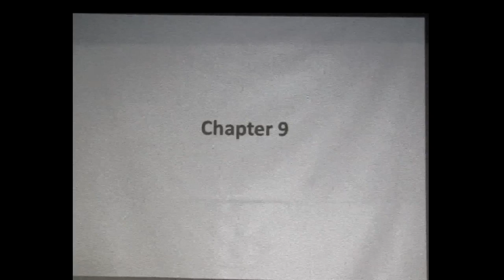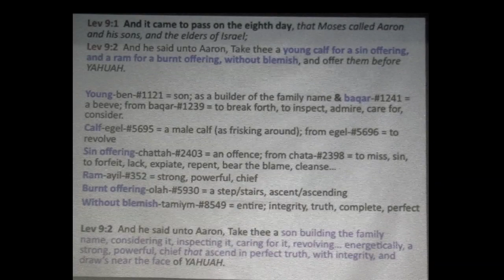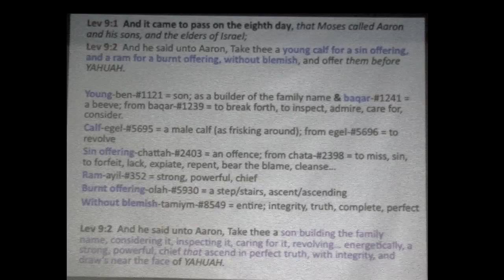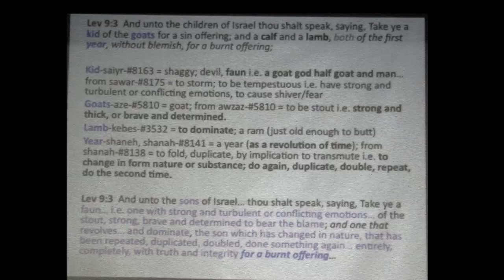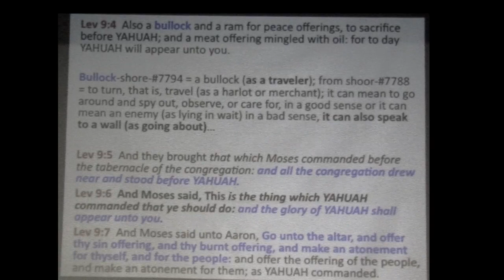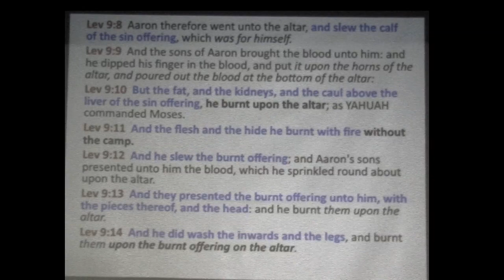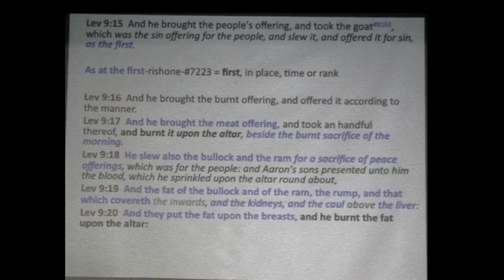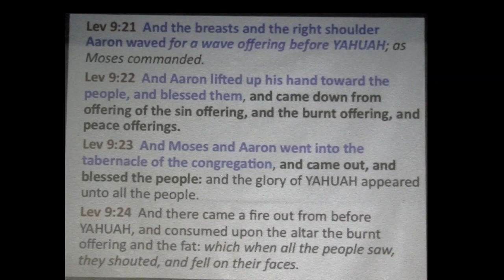Leviticus Ch 9